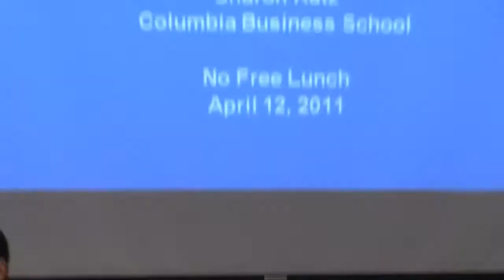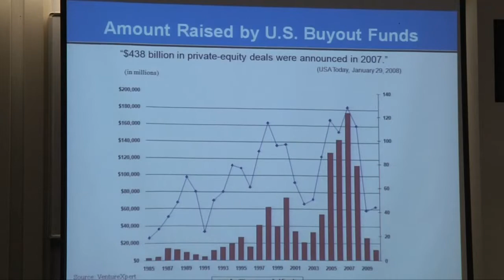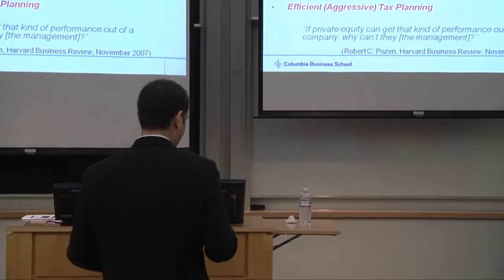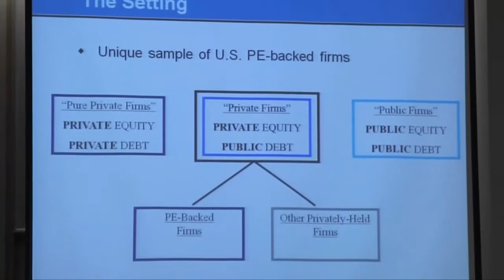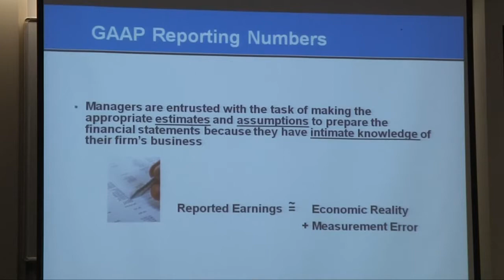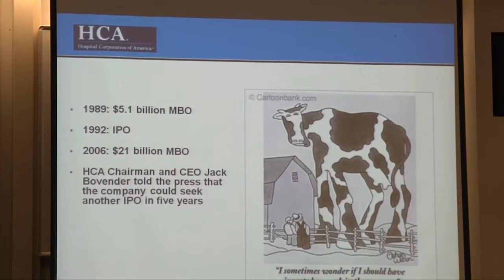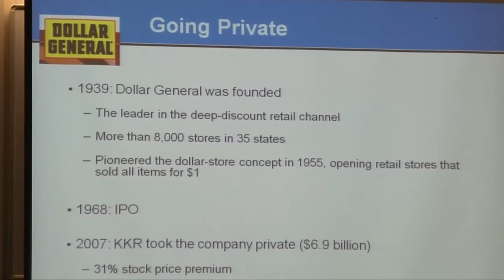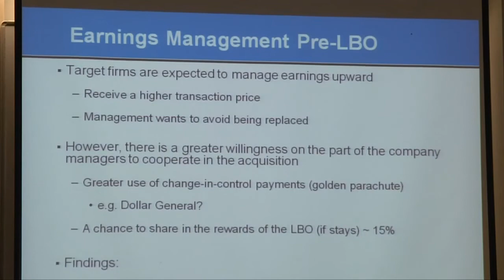Sharon Katz: Promises and Perils of "Going Private"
On April 12, 2011, Sharon Katz, assistant professor of accounting at Columbia Business School, presented Promises and Perils of "Going Private." The presentation was part of the Program for Financial Studies' No Free Lunch Seminar Series.